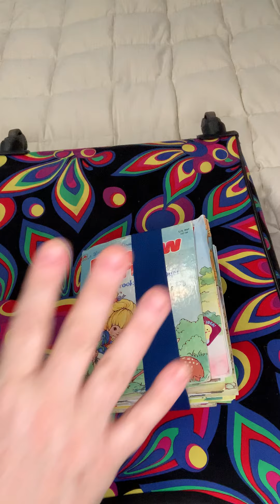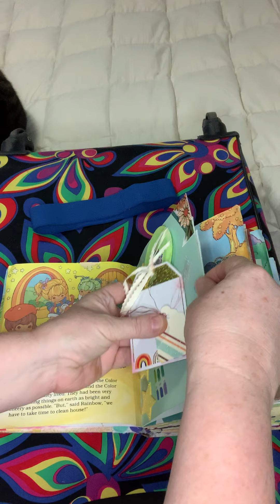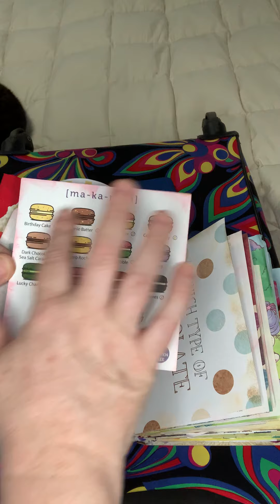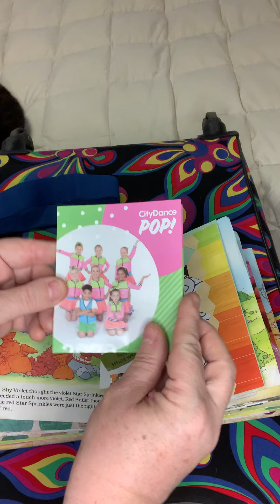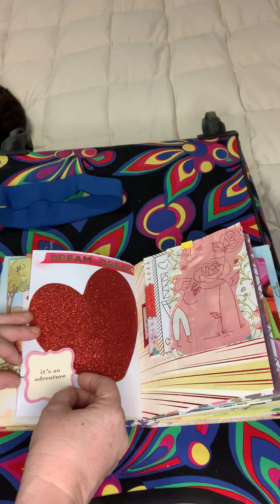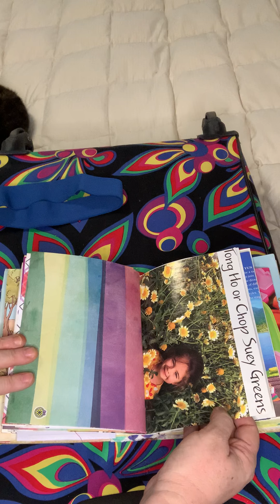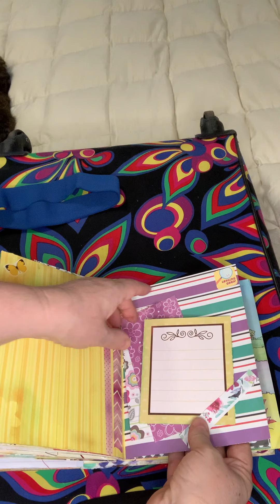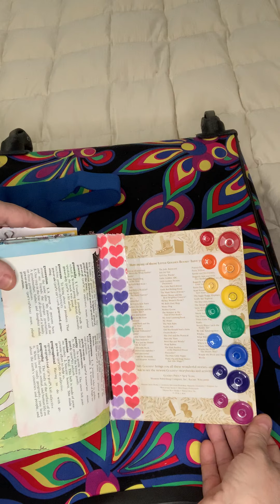Rainbow Brite Junk journal! Gay fabulous and exploding gator mouth fun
I was commissioned to make a gay junk journal — hey, you don’t have to ask me twice! What fun!!! It has Rainbows everywhere, also including guest Appearances by hello kitty, unicorns and narwhals (the gayest animal of the sea). Be sure to watch all the way to the end when my shiny face is there to give a special message for gay pride month and a PFLAG Type speech. Yay!

How do I keep the foil spine intact?   My Little golden books spine preservation technique can be found